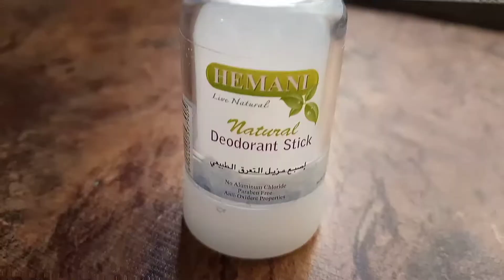Wasim badami by HEMANI products/affordable + great quality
Wasim Badami by Hemani wb by Wasim Badami wb by Hemani top products best products of wb by Hemani affordable skincare wb by Hemani hair serum wb by Hemani sunblock Hemani sun block serum by wb by Hemani review of Wasim Badami products
natural deodorant by hemani deodorant by hemani

*Wasim Badami by HEMANI Youthful+ANTI-FRIZZ HAIR SERUM with Collagen
 Youthful+ Anti-Frizz Hair Serum with Collagen offers to restore hair to its natural state, moisturize, and give shine. It helps the disentanglement of hair. It Promotes superior smoothness, eliminates frizz, prevents damage, provides natural movement, leaves hair manageable, and makes it faster and easier to achieve a desired smooth style.